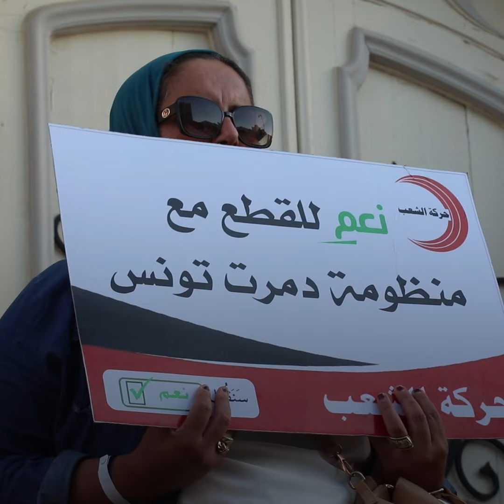قيادي تونسي: الدستور الجديد قطيعة مع حركة الإخوان